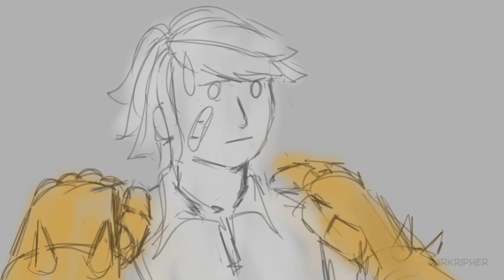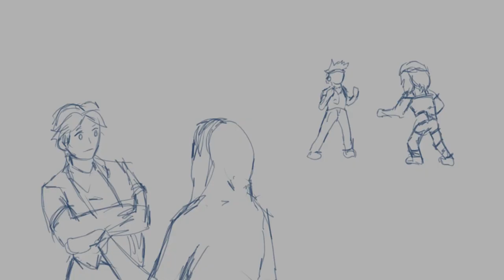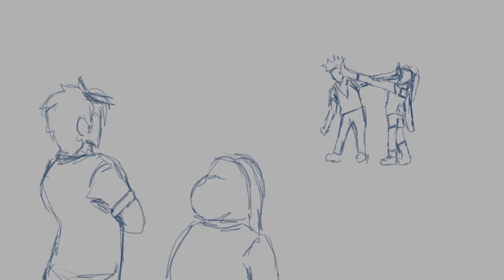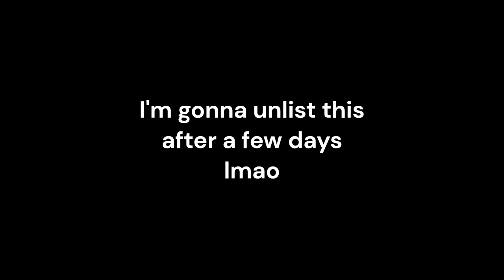2022 art recap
Warning tho, spoilers for my comic, some hard cuts, (maybe some copyright issues I think ahem) and audio sound not bein good with regulating but fk it lmao I kinda don't care, this is all just smthn for me to get a recollection as to what arts I did for this entire year of 2022

So may the next year also bring great stuff too :DD

Song used for vid is Memory Nights from Jack Shore & KORA

Other audio is in other vids